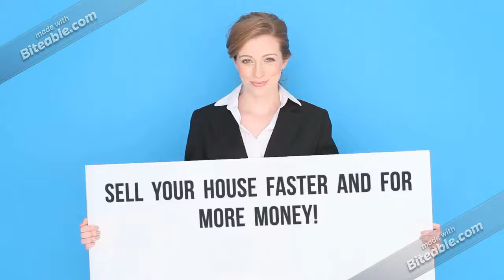Legoland Rentals and Hotels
Sell your Home in Florida